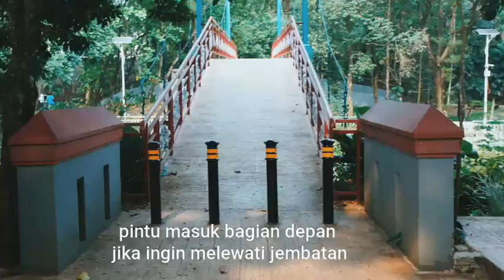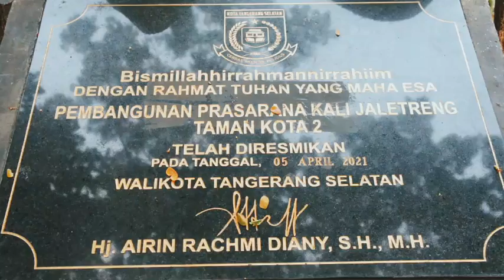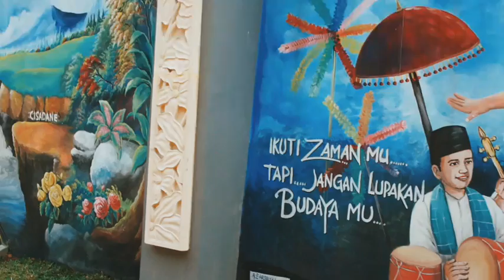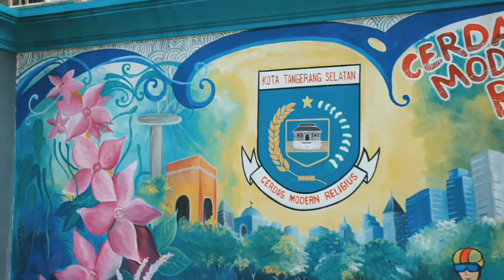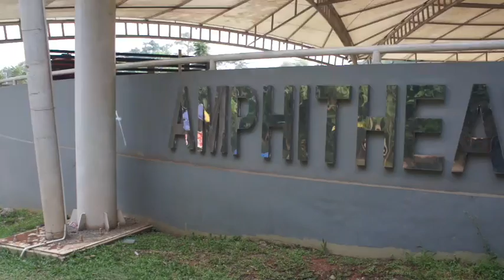Jaletreng Riverpark | Taman Kota 2 BSD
Wisata outdoor  yang menarik, nyaman dan cocok buat sekadar jalan jalan atau refreshing nih guys...
untuk saat ini dibuka hanya untuk kendaraan bermotor yang bisa masuk ke area parkirnya di bagian pintu masuk depan
biaya parkir Rp. 5000
tersedia toilet dan warung jajan
untuk tiket masuk belum ada saat ini jadi hanya bayar parkir aja
Have fun :)